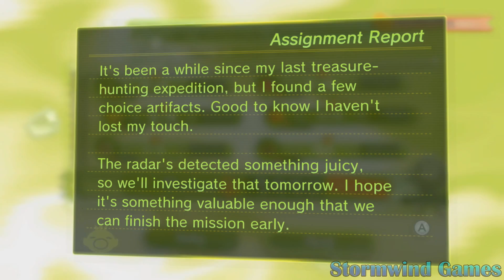Pikmin 3 Deluxe - Olimar's Assignment 100% | Day 1: Flower Garden Platinum Rank